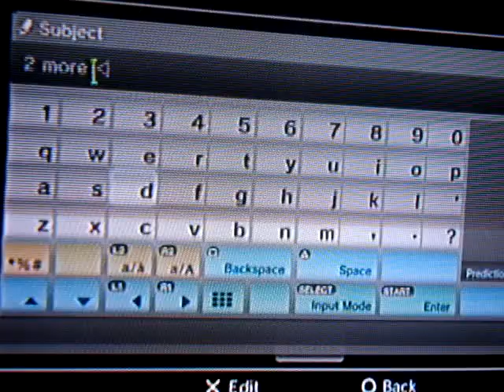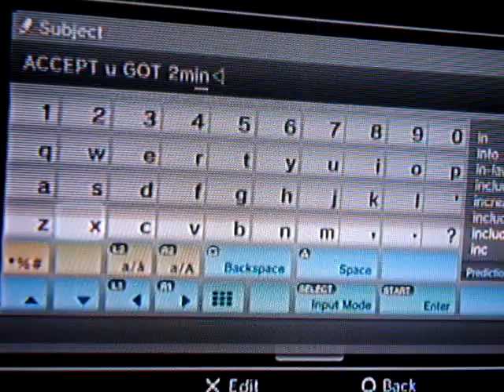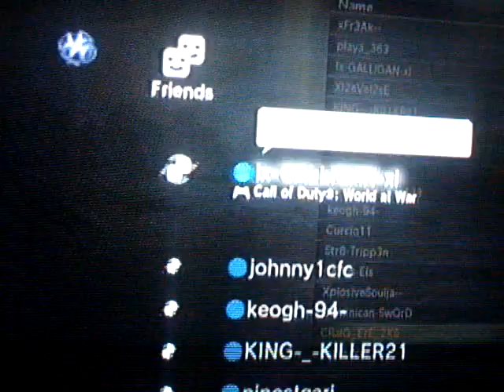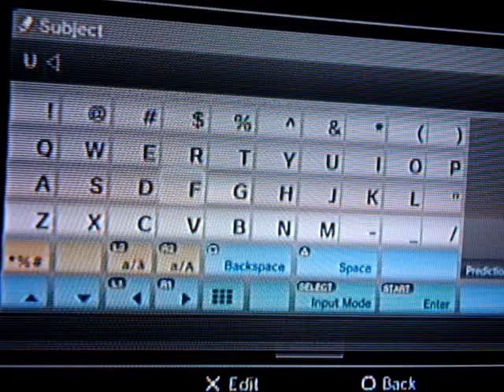Dominican-xTUFx vs iM-BeLoW-aVeRaGe